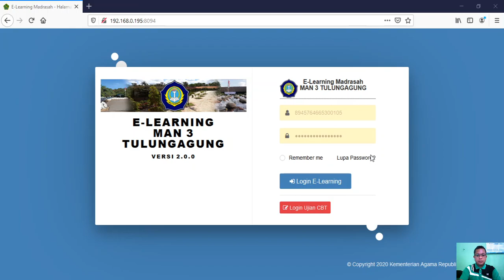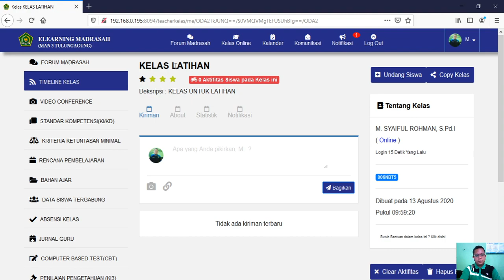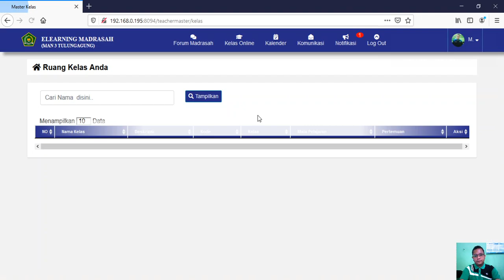Menghapus kelas Yang sudah Tidak dpakai di E-learning Madrasah